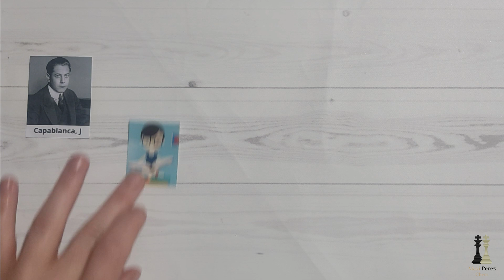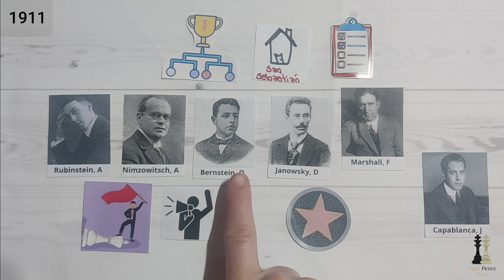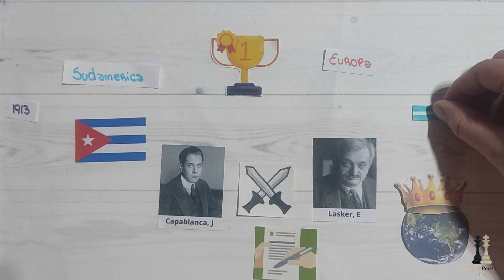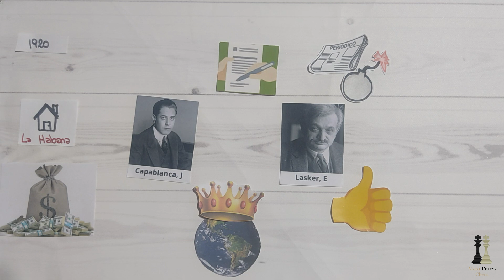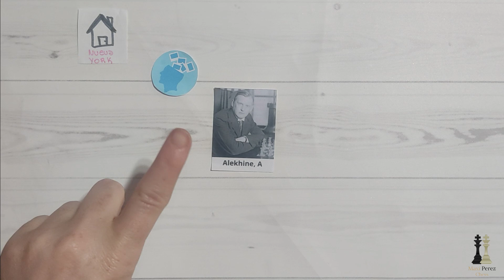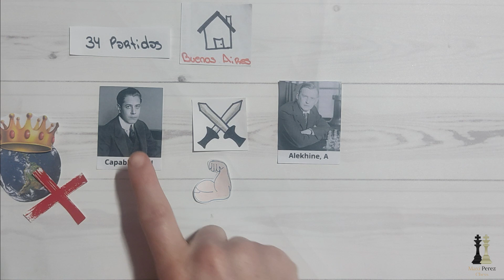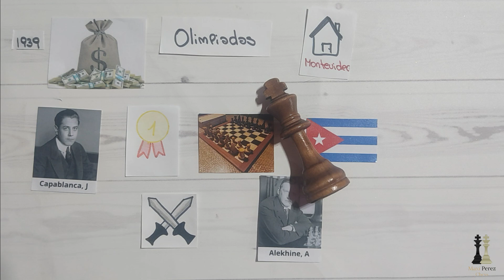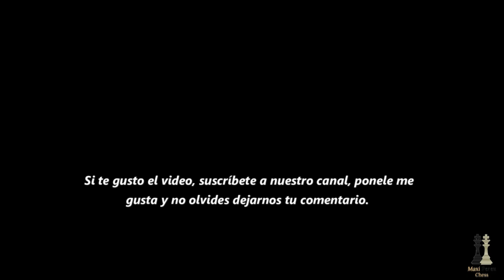El jugador más TALENTOSO de la HISTORIA// JOSE RAUL CAPABLANCA. HISTORIA COMPLETA.